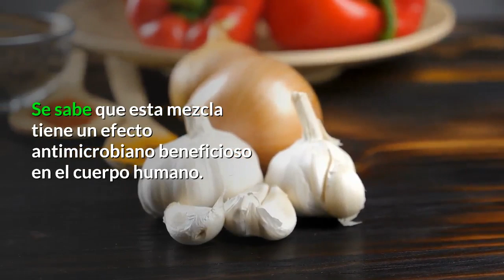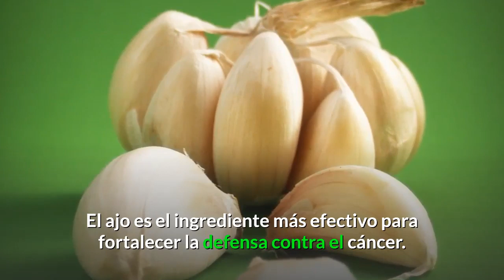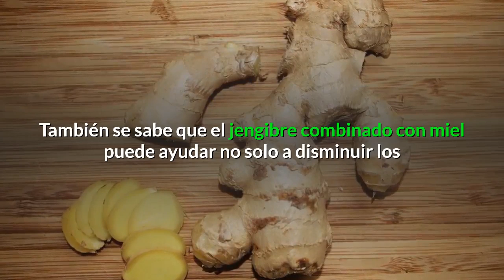Como Quitar La Tos Seca o Con Flema Rápidamente | Esto Quita La Tos En Cuestión De Minutos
En esta ocasión vamos a preparar una mezcla de jengibre, ajo y la miel que ha demostrado ser muy efectiva para quitar la tos seca o con flema, la gran mayoría de los ingredientes para preparar este remedio lo puedes tener en casa, y en caso de no tenerlo, son muy fácil de conseguir.

Si estás buscando una alternativa que acabe con la tos seca, además que al mismo tiempo pueda prevenir otras enfermedades como asma, dolor de garganta, resfriados, fiebres, presión arterial alta, arteriosclerosis, ataques cardíacos, accidentes cerebrovasculares y otras afecciones de salud, este remedio será de gran ayuda para ti.